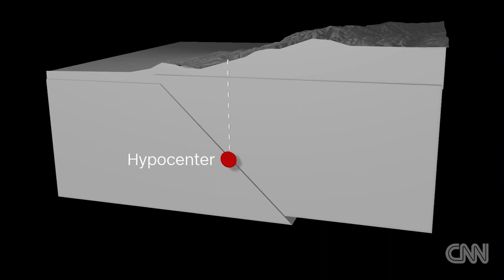[WATCH] Weather five things about earthquakes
Earthquakes can happen suddenly; here are the top five things you should know about them.